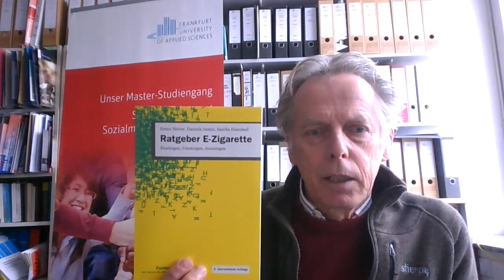Mit dem Rauchen aufhören: Ratgeber "E-Zigarette"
Für alle Raucher*innen, die aufhören wollen:
Der Ratgeber "E-Zigarette" ist in der 3. Auflage erschienen. Er kann hier bestellt werden